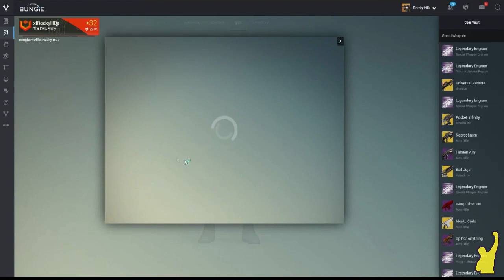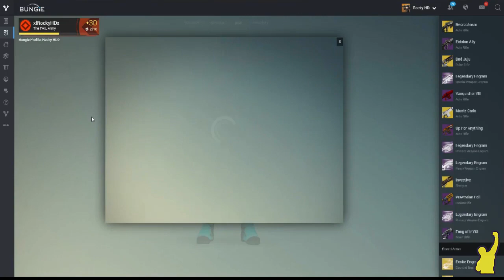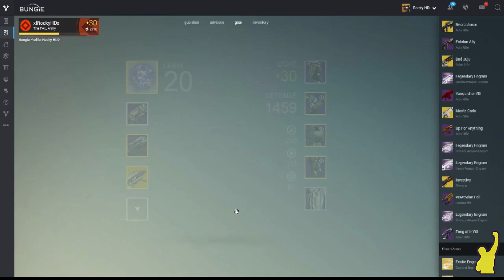Destiny Hype - Lo mejor de la Actualización 1.1.1